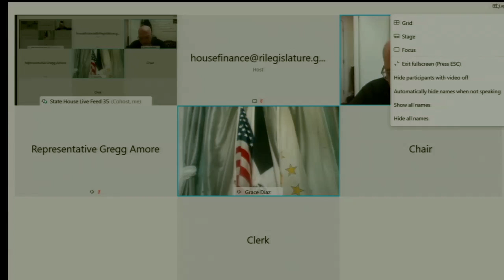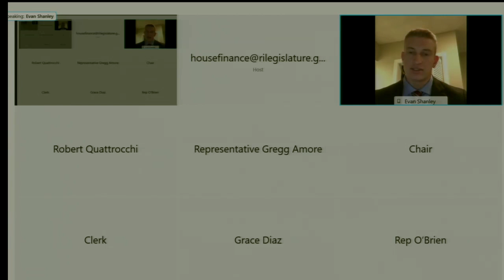Inside RI’s Tax Talks: Who Wins and Who Loses?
On Tuesday, March 2, 2021, the Rhode Island House Finance Committee convened to discuss a range of pressing issues, including tax underpayment, corporate giveaways, and vehicle fees. Chaired by Representative Marvin Abney, the session featured 18 bills under consideration, with key discussions led by Representative William O’Brien and Representative Carlos Tobon. Representative Arthur Corvese introduced a bill addressing reinstatement fees for suspended licenses and registrations, proposing reductions to alleviate financial burdens on middle- and low-income residents. The committee also emphasized the importance of holding bills for further study to refine and improve legislation, ensuring thorough consideration of public testimony. The meeting highlighted the committee’s commitment to addressing equity and economic concerns while navigating the challenges of remote participation during the pandemic.